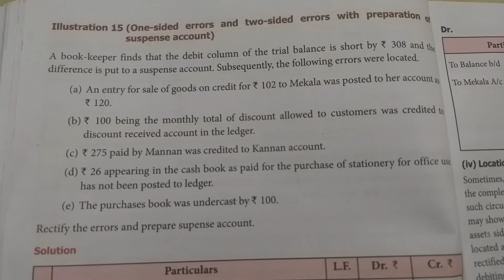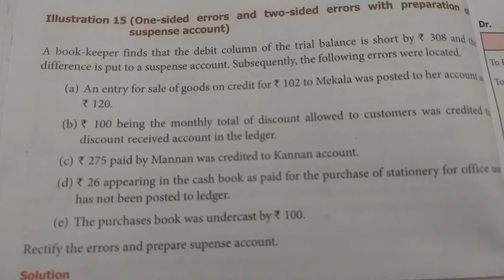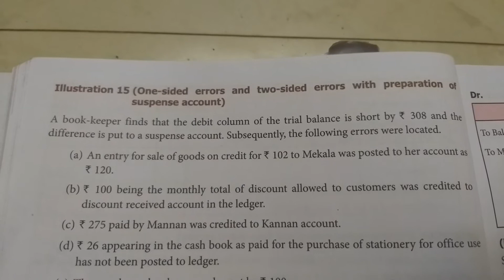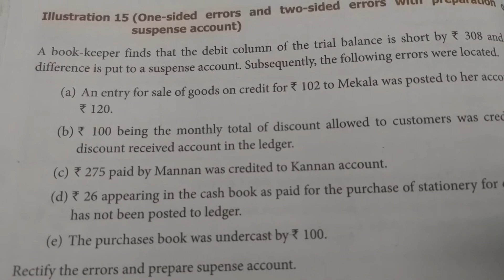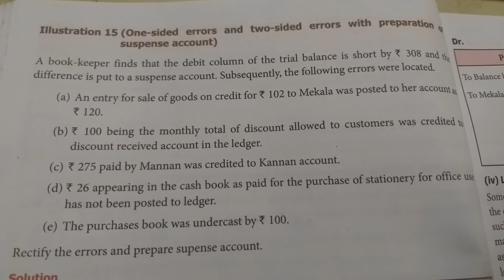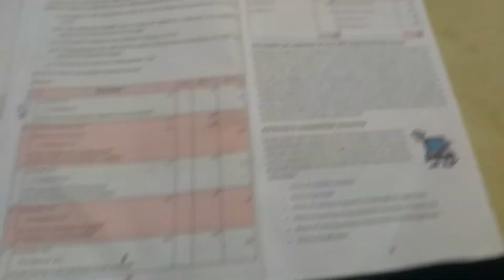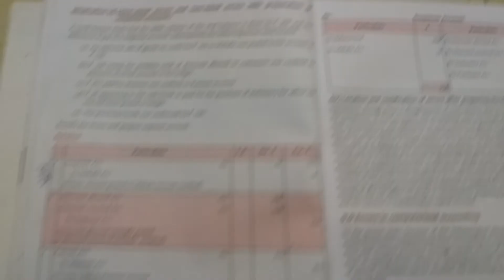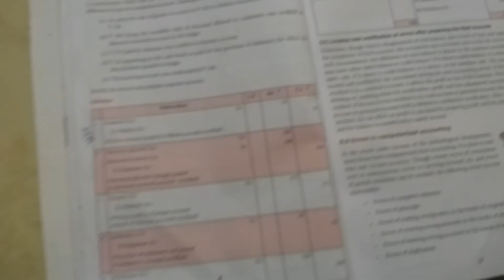Rectification of errors pg 26 Illustration 15 for +1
Illustration 15 Rectification of errors pg 26 for +1